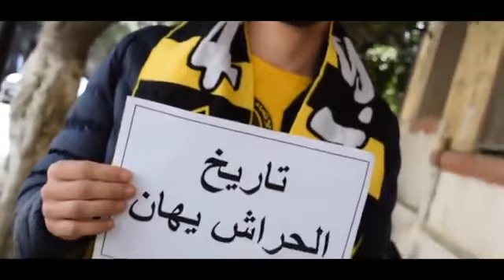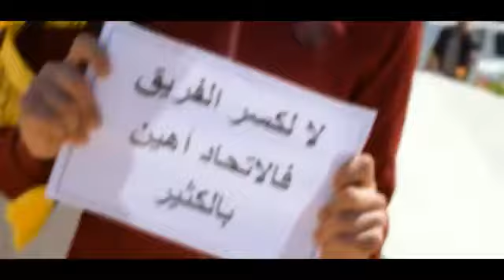Groupe diamant noir 2019 (الحرية للحراش)